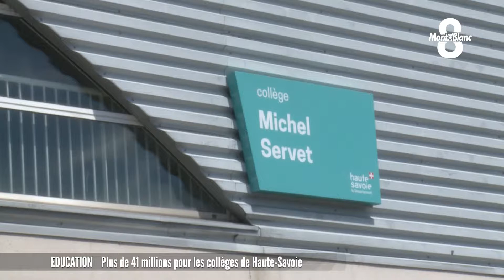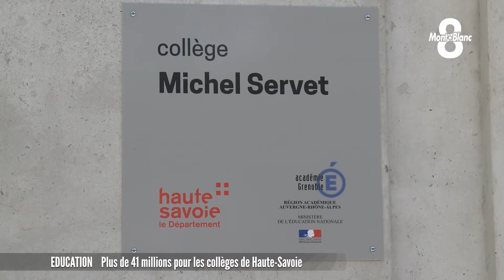Plus de 41 millions pour les collèges en Haute-Savoie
En haute-Savoie, on estime que chaque année, près de 1000 nouveaux collégiens viennent grossir les rangs des établissements du département. Une évolution qu’il faut suivre de près pour appréhender au mieux les problématiques et enjeux liés à cette augmentation des effectifs. Pour cela, le rapport entre les agents techniques et les élus est primordial. Un lien garanti par de fréquentes visites dans les établissements.